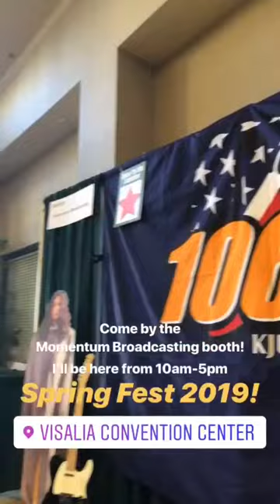Promo Life! (IGTV: Verrt Vlog #8)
Hey Guys! Things have been kinda slow, went to the Home Patio Show at the Visalia Convention Center and got set up for the Tulare Ag Show! Pretty standard stuff in the valley!